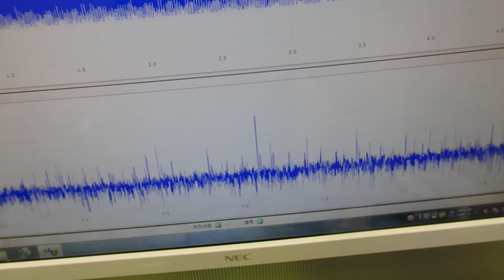超音波の音圧測定解析システム ultrasonic-labo